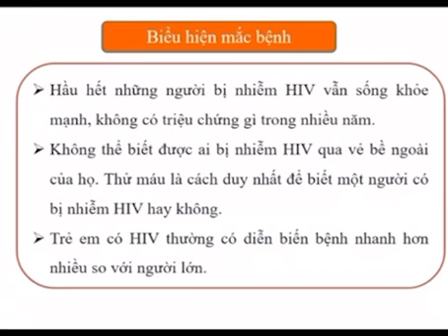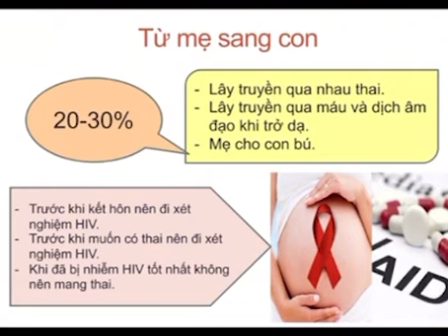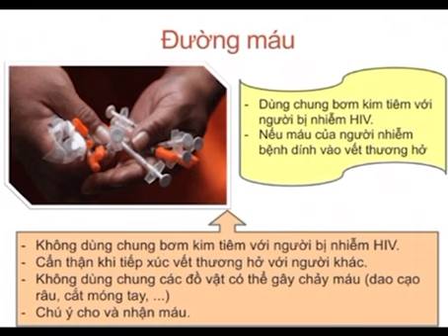HIV - Y SĨ HỒ HỒNG CHÂU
VS.KST